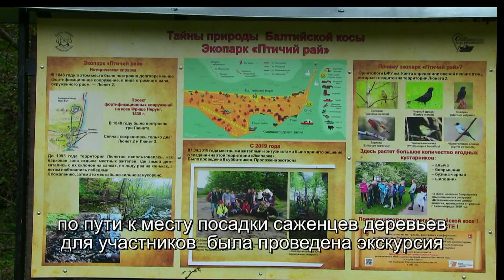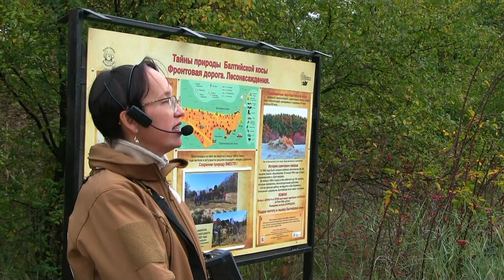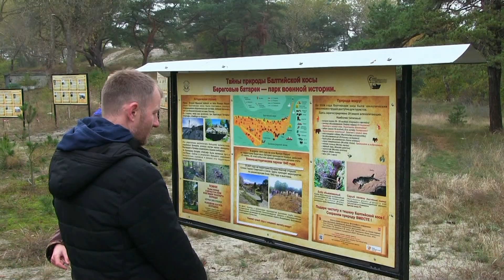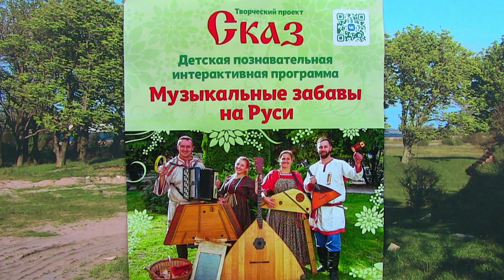Заключительное мероприятие проекта «Тайны природы самой западной точки России»